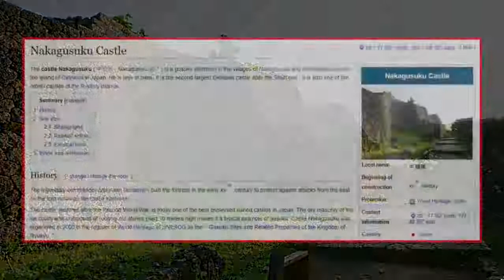Ancient Advanced "Mega-City" Hidden In Japan?